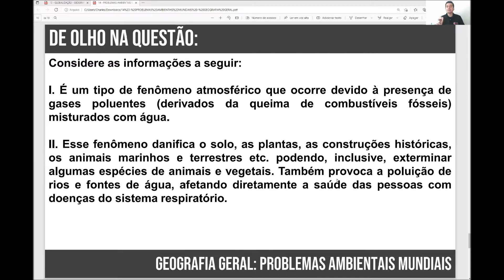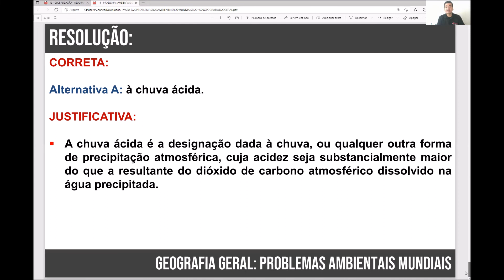DE OLHO NA QUESTÃO #14 - CURSO PMESP - PROBLEMAS AMBIENTAIS MUNDIAIS: GEOGRAFIA GERAL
Aula 14: Problemas Ambientais Mundiais

Conhecimentos Gerais: Geografia Geral

Prof. Charles Camilo Meireles Leme

Estudo Tático Cursos Preparatórios.

Concurso Polícia Militar do Estado de São Paulo - Soldado PM - II Classe